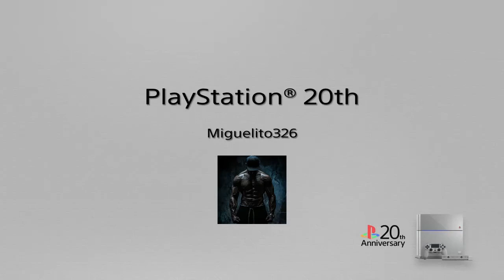Dragon Ball : The Breakers, No Match for my Perfect Kamehameya ( Survival )